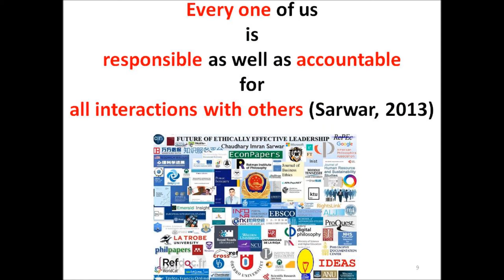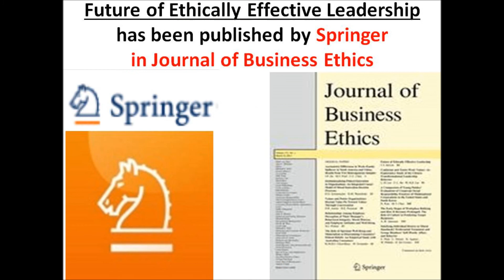Syria Crisis: Dozens of Kurdish security personnel killed in ISIL suicide attack in Deir Az Zor